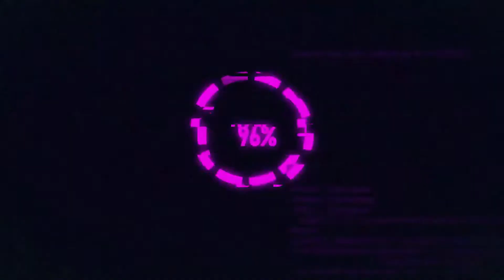COD Warzone Win, The Sweet Taste of VICTORY, Stream Highlights,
(Go check out my best friend's music, Honestly, He's gonna be the BEST Rapper to EVER DO IT!)

Provided by EpidemicSounds

PC SPECS -
Processor Model - AMD 3rd Generation Ryzen 5 - 3.6 gigahertz
Graphics - AMD Radeon RX 580
System Memory (RAM) - 8GB
HDD - 2TB
SDD - 240GB

Videos Come out Weekly!!!